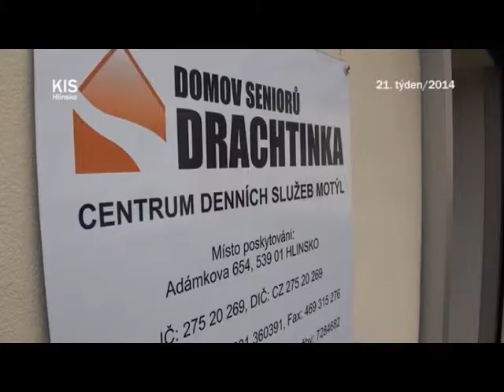Senátor navštívil Centrum denních služeb